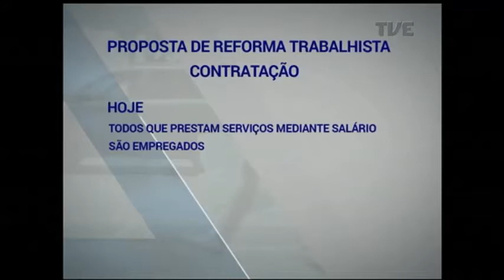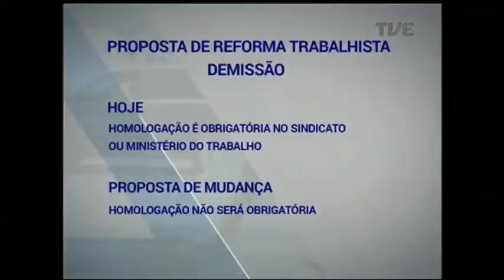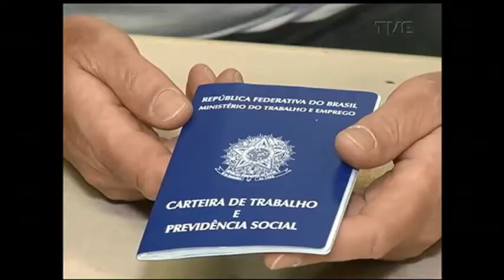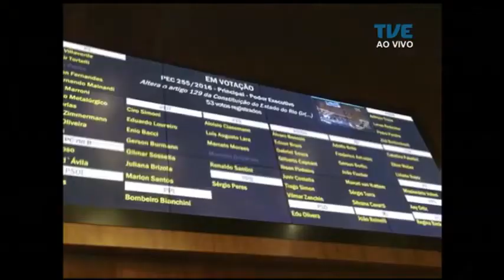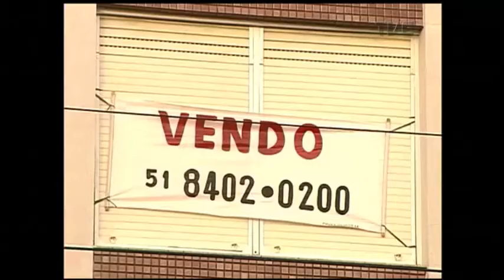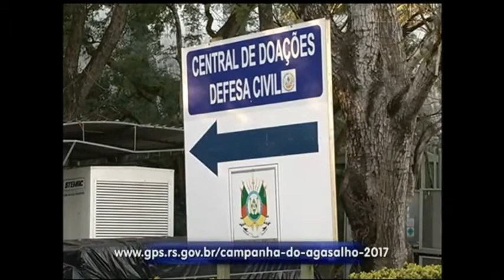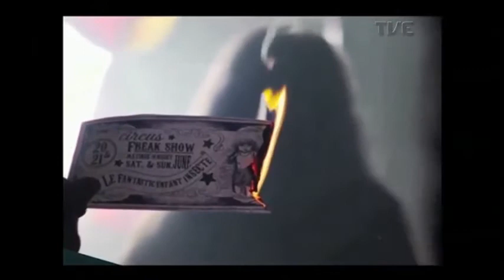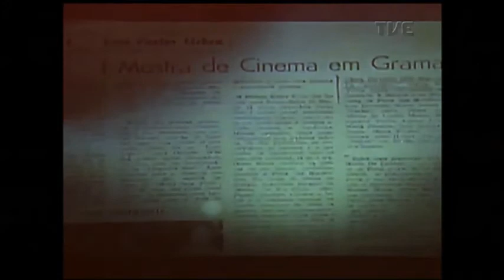Panorama | TVE - Reforma trabalhista - 11/7/17